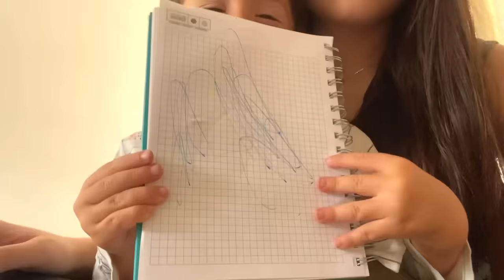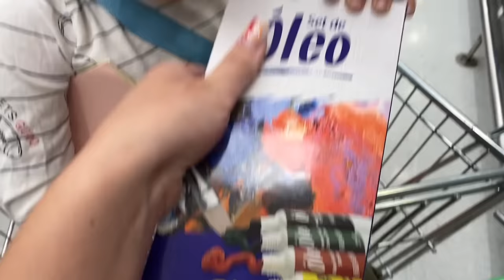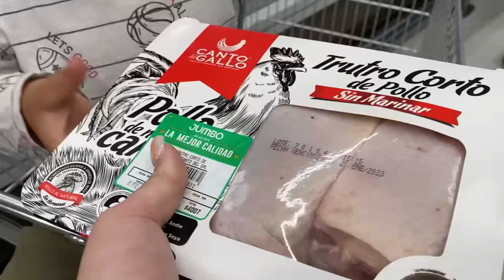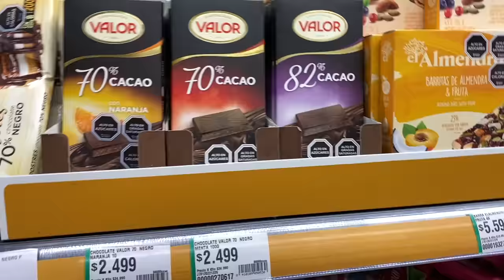Qué COMPRO 💵 siendo MAMÁ ADOLESCENTE?!!🛍️ |embarazada a los 14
⚠️NO TENGO FACEBOOK ESTA CUENTA SE ESTÁ HACIENDO PASAR POR MI⚠️

SOBRE MI:
Me llamo constanza, tengo 18 años y soy mamá de Erkan. Quiero compartir con todos mi experiencia siendo mamá adolescente y también aprovechar de documentarlo para mi.